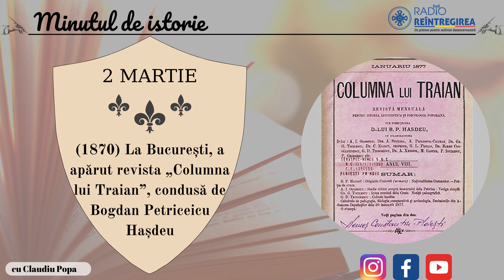Minutul de istorie - 2 martie